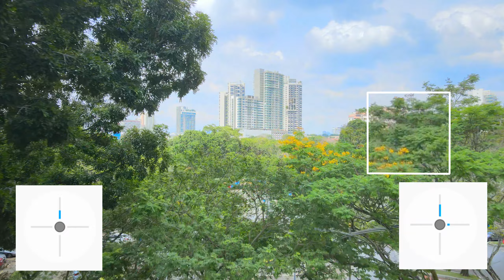Drone Crashed while Practice?! | Spatial Awareness Training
Nothing fancy, just doing my usual drone practice chores to improve my dexterity and spatial awareness. Slightly crashed my Air 2 in the end but luckily it recovered like a boss!

Drone footage filmed by DJI Mavic Air 2

Timestamp:
00:00 Edited Footage
01:06 Tutorial
05:13 Blooper (Crashed..)